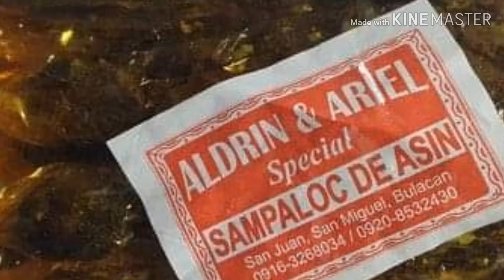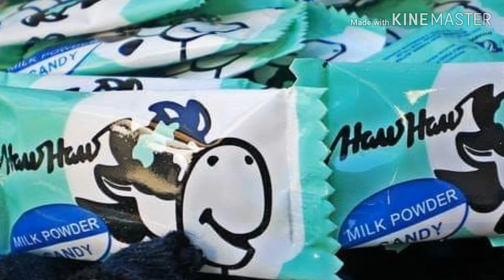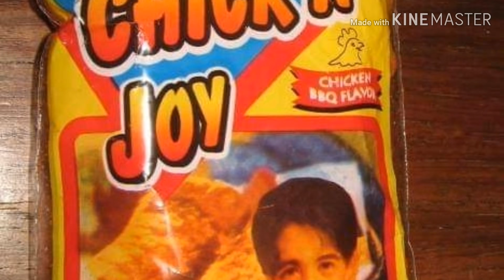90's SNACKS AT ALL TIMES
Namiss ko ang mga tag pisong snacks kaya naman humanap ako ng mga pictures nila hahahaha. kayo alin dyan ang mga natikman niyo na? Comment down hehehehe